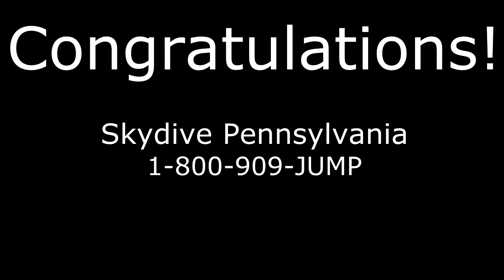Gary Wisor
Gary's Jump